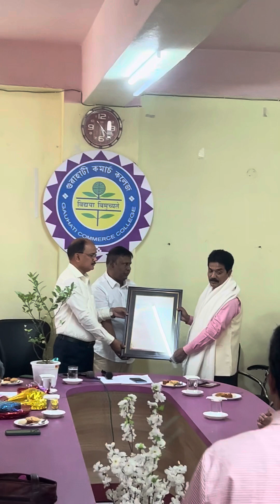Farewell to Dr. Homeswar Kalita, Retired Principal, GCC II Memorable Moments II